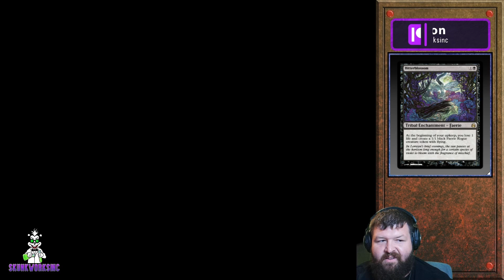Modern Dimir Faeries vs Dimir Faeries | WOE | !youtube | !discord | MTG | MTGO | MTGA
Chapters:
00:00 - Game 1 vs Faeries
19:00 - Game 2 vs Faeries

Magic: The Gathering veteran with 17+ years of experience. I began playing MTG right before original Ravinca (2005) and Faeries ever since Morningtide (2008) while in Standard, Extended (RIP), and now Modern formats. This channel will focus on the [Modern] Faerie arch-type. Streaming 8pm-3am Daily.